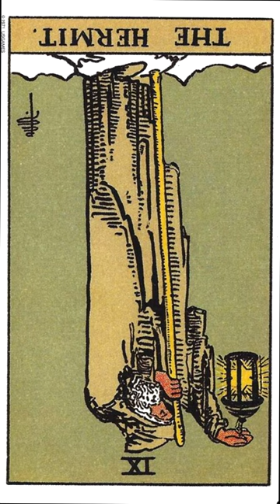The Hermit - Walk Down Tarot Lane #10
YouTube shorts have to be a minute or less, hence why we're moving through the card at record speed 😅

Also: help me reach my goal for better equipment

The text below the line is just to help the YouTube algorithm suggest the video to the people who would like to see it